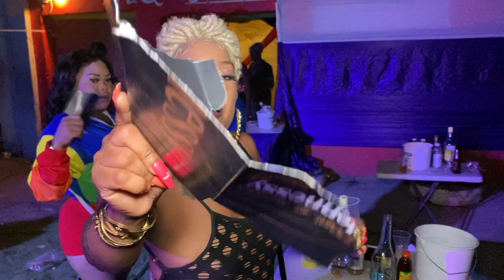Leggo the Streets Dancehall Fancam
2Grantv Dancehall Video platform provides Dancehall videos, Dancehall Mix, Live broadcast video and live Streaming right here on video 2GranTv Dancehall Video website Jamaica's

2GranTV is the leading source for Dancehall videos in jamaica, Hip Hop news, new music, and videos from artists, the latest celebrity gossip update daily.

2GranTv Dancehall Videos are mainly on youtube or my website 24/7 Live broadcast video.

2GranTv Dancehall Website gives you a daily dose of reggae and Jamaican dancehall video ... featuring the latest and best in Dancehall and Reggae music. List of Best Reggae Blogs for Music Lovers. Keep up with the reggae, dancehall, 2GranTv Top Dancehall website.